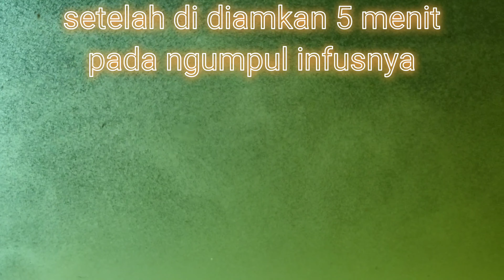PANEN INFUSORIA MODAL AIR BEKAS IKAN + PF 0 PART2 ( full suara ) yg di bawah kena hak cipta lagu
Hallo kawan
Sekarang saatnya kita panen infusoria
Karna setelah 5 hari infusorianya sudah jadi
Yg belom simak video TUTORIALNYA
SILAKAN KLICK LINK DI BAWAH INI

jgn di skip kawan karna anda tidak akan mendapat ilmu dari video yg anda lewat2kan
Silakan di simak

Salam satu air tq